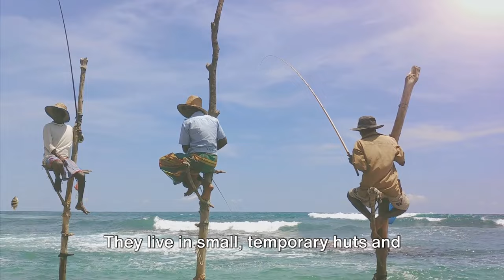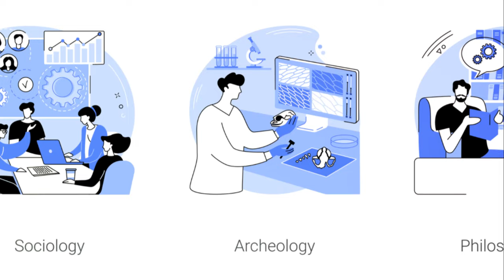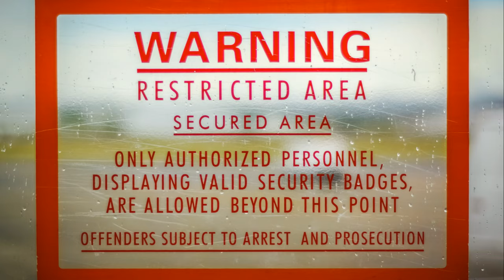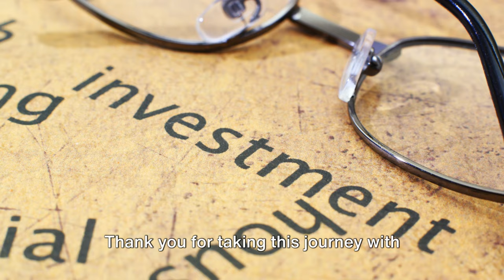"World’s Most Isolated Tribe: Exploring the Sentinelese Mysteries"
" Journey to the remote shores of North Sentinel Island, where this indigenous tribe, community has thrived for thousands of years, largely untouched by the modern world. Delve into their unique culture, traditions, and the remarkable resilience that has allowed them to survive in harmony with their pristine environment. Join us as we navigate the complexities of contact and the delicate balance between preservation and progress. Prepare to be intrigued and inspired by the enigmatic Sentinelese way of life."